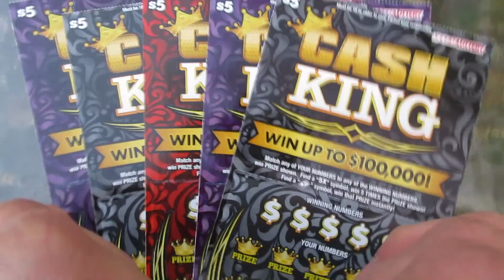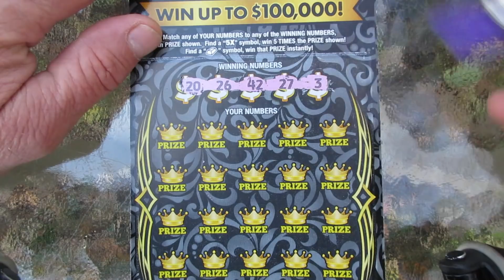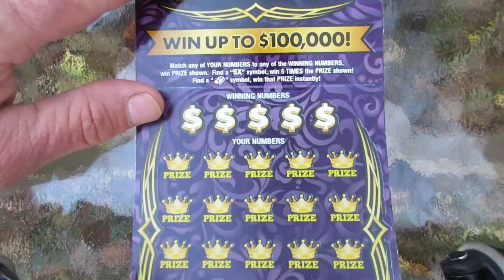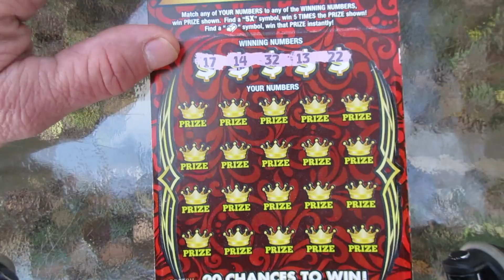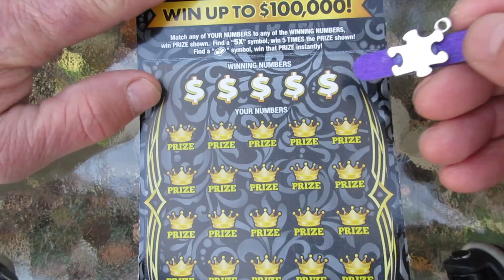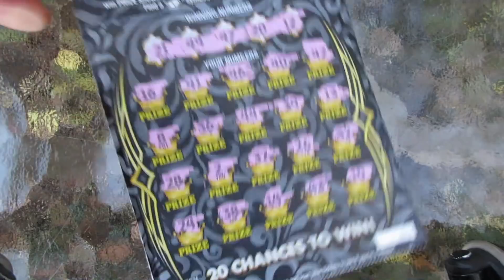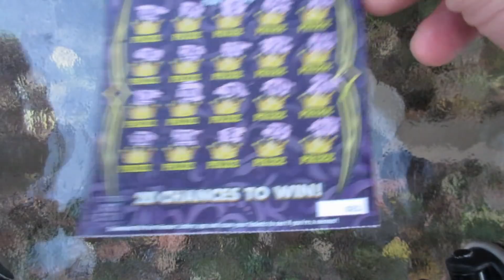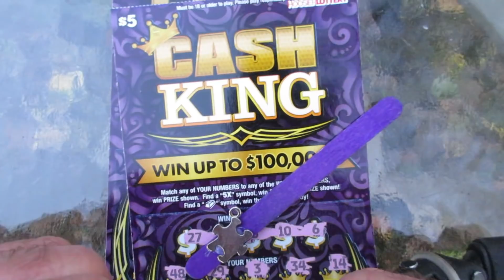Bought These "Cash King" Lottery Tickets And Won More Than Once!!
Playing five of the "Cash King" scratch off lottery tickets in today's video.